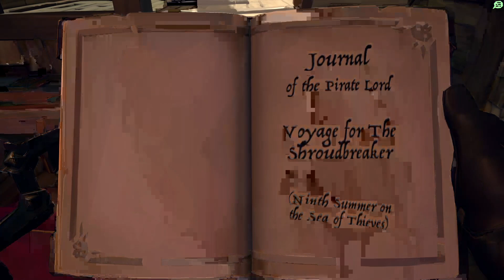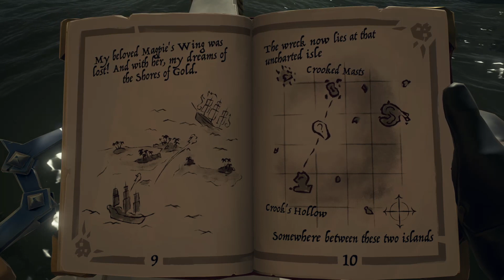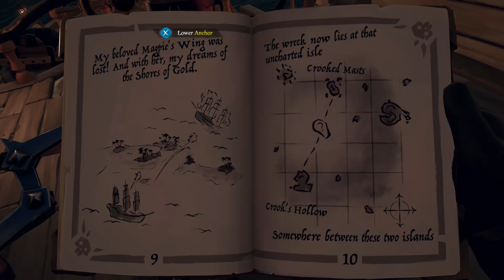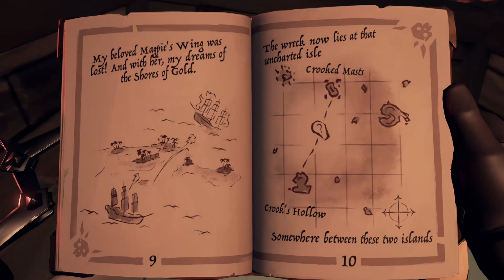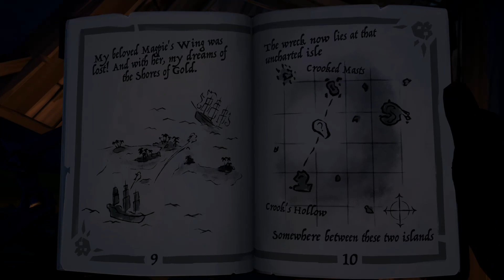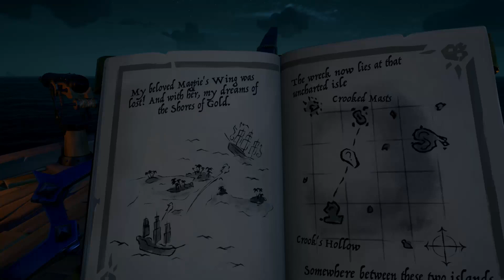jonas vixen sea of thieves no clue?